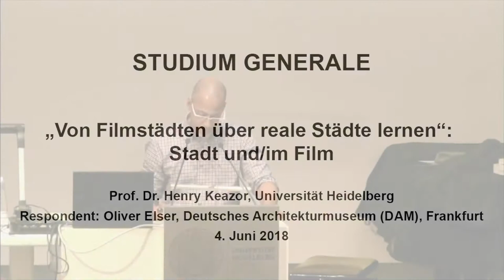Studium Generale: „Von Filmstädten über reale Städte lernen“: Stadt und/im Film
Studium Generale: „Die Stadt von Morgen“
Vortrag mit dem Titel: „Von Filmstädten über reale Städte lernen“: Stadt und/im Film
Veranstaltung am 4. Juni 2018 mit: Prof. Dr. Henry Keazor, Europäische Kunstgeschichte, Universität Heidelberg
Respondent: Oliver Elser, Deutsches Architekturmuseum (DAM), Frankfurt

»Man kann aus Filmstädten über reale Städte lernen. Man kann umfassendere, medienübergreifende narrative und metaphorische Verweisungszusammenhänge analysieren. Und man kann gefilmte Städte wie reale Städte behandeln und Filmanalysen unmittelbar für urbanistische Fragestellungen nutzen«, schreiben Matthias Horwitz, Bernward Joerges und Jörg Potthast 1996 in ihrer Einleitung zu einem Diskussionspa- pier der Berliner Forschungsgruppe »Metropolenforschung«. Der Vortrag wird diese These anhand von konkreten Beispie- len aus der Filmgeschichte beleuchten. Hierbei sollen sowohl die Arten und Weisen, in denen real bestehende Architektur in (nicht nur utopischen) Filmen eingesetzt wird als auch die Zukunftsvisionen von existierenden Städten erörtert werden.